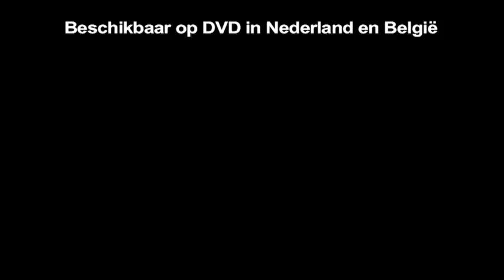Trailer An African Journey met Jonathan Dimbleby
Trailer An African Journey met Jonathan Dimbleby. Complete serie beschikbaar op DVD in Nederland en Belgie. Meer informatie op Beschrijving DVD-uitgave

AN AFRICAN JOURNEY -- met Jonathan Dimbleby (2DVD)

Afrika bestaat uit meer dan 50 landen. Elk land is uniek. Afrika is met meer dan een miljard inwoners een van de meest cultureel en etnisch diverse continenten op aarde. Mensen in Afrika worden vaak gezien als slachtoffers van armoede en honger. Natuurlijk heeft Afrika serieuze problemen, maar ook zoveel meer...

In deze driedelige BBC-serie laat Jonathan Dimbleby (bekend van o.a. de serie RUSSIA) een andere kant van Afrika zien: een zeer divers continent dat bruist van de energie, innovatie en talent en waar mensen de grote uitdagingen vaak met optimisme en doorzettingsvermogen aangaan. In de serie bezoekt Dimbleby ook Banda Bilili. Deze band uit Congo-Kinshasa bestaat uit straatmuzikanten met een handicap en is wereldberoemd aan het worden.

De reis voert van de Sahara tot Nigeria, door Ethiopië, Kenia, Tanzania, Congo, Zambia en Zuid-Afrika.

- Afl.1: Mali, Ghana, Nigeria
- Afl.2: Rift vallei, Ethiopië, Kenia, Tanzania
- Afl.3: Congo, Zuid-Afrika, Zambia

Een boeiende, interessante reis door een bijzonder continent!

Engels gesproken, Nederlands ondertiteld
Speelduur ca. 176 minuten
2 x DVD5